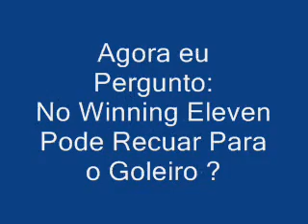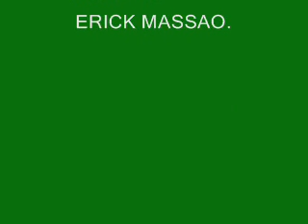Winning Eleven, Inédito Recuo Pro Goleiro! (ps2)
Gols,golaços,Palmeiras,São Paulo, Corinthians,Santos,Atlético-Pr,Seleção Brasileira etc.e ainda um recuo para o goleiro!